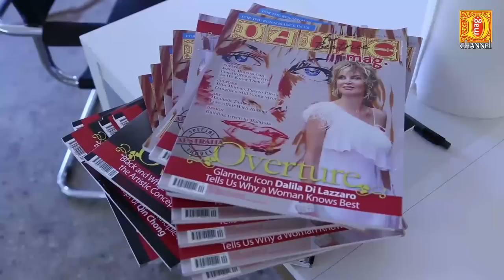Crazy artist destroys piece of art during a conference at the Venice Biennale 2015 - Official Video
Marco Chiurato's performance at the Biennale arte 2015.